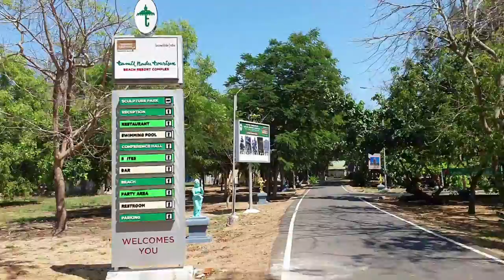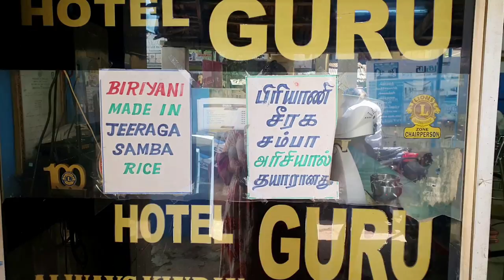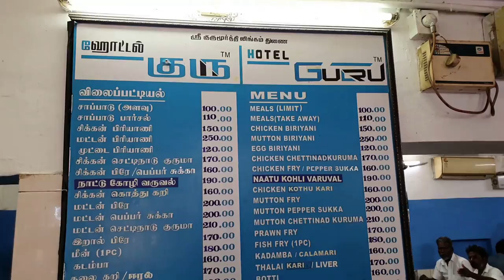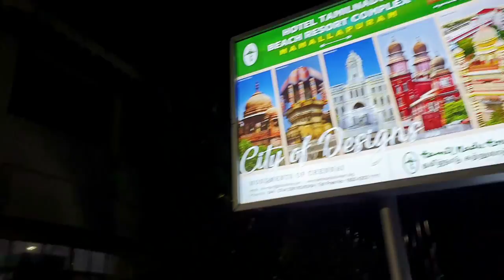தமிழில் 🏖( BUDGET )Beach Resort in Mahabalipuram/ TTDC Sea View cottage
தமிழில் 🏖( BUDJET )Beach Resort in Mahabalipuram/ Tamilnadu Tourism/ Sea View cottage /Full details

Address :::
Hotel Tamilnadu Beach Resort Complex,
(Near Petrol Bunk) Mamallapuram - 603104 .

In this video u will be watching full review of a TTDC beach resort in mahabalipuram.  I stayed there for one night in a sea view cottage .
I have shared all the details in the video  . Watch fully for more details !

Life is very short nanba! Always be happy !
Endrum anbudan
Vamsathara